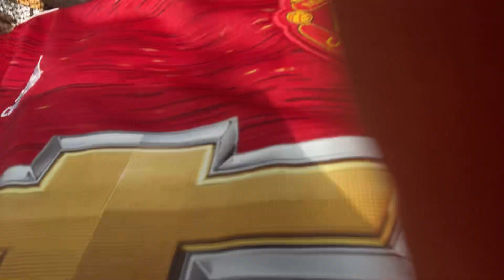Terror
Like and sub if I make it throw
Ok